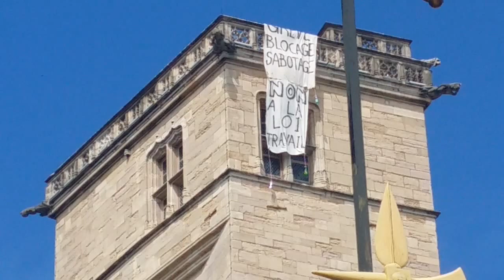Dijon protests 26 May 2016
Here I was enjoying a quiet holiday in Dijon France and next thing I'm in the middle of a protest which at times got ugly.